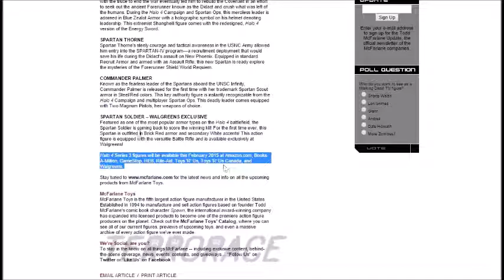McFarlane Halo 4 Series 3's "Where to buy!"